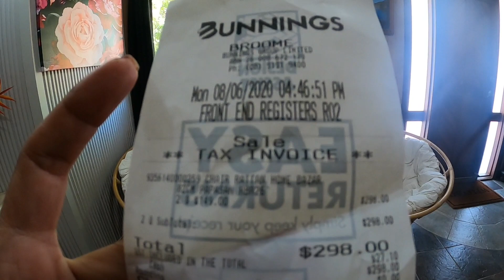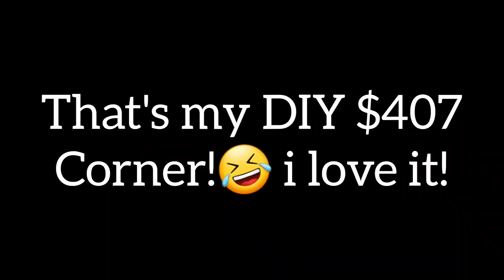MY DIY MIX & MATCH $407 CORNER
Old style feels like boring, so i decided to change it for something new! This is it! What do you think Guys? Under $500